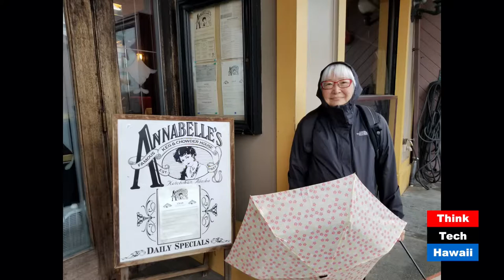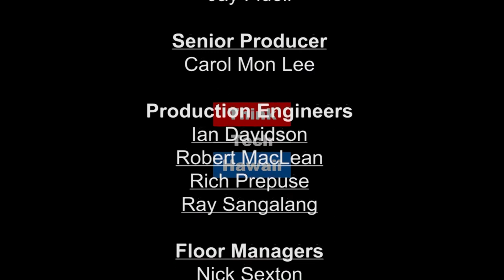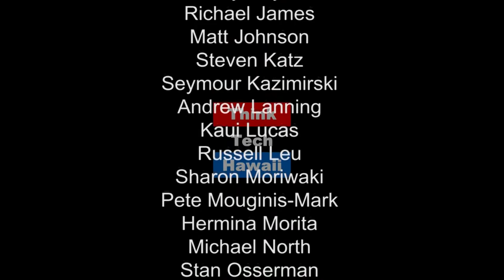Alaska The 49th Frontier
Jay Fidell and Carol Mon Lee appear on Global Connections to discuss their experiences in Alaska: the 49th Frontier.